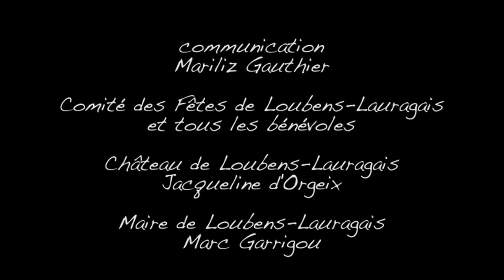Or bleu en Pays de Cocagne - seconde édition 2015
La fête de l'Or bleu en Pays de Cocagne / reportage / 3 minutes 17 / François MOMMEJA

Seconde fête de "l'Or Bleu" célébrant le pastel en Pays de Cocagne au château de Loubens-Lauragais en Midi-Pyrénées, le 28 juin 2015. Le concept de la fête reproduit en tableau vivant l’économie du pastel lorsqu’il faisait la richesse du Lauragais, à la fin du Moyen-Âge.